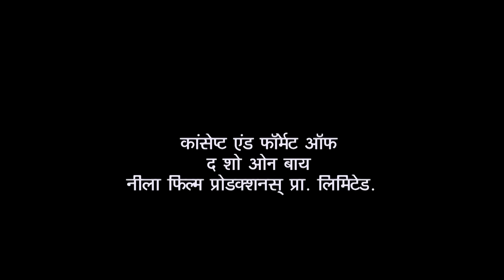Preparation For Ganpati Decorations | Taarak Mehta Ka Chashmah | Full Episode 4186 | 10 Sep 2024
The women of Gokuldham want to take charge of the Ganpati decorations and propose their idea to the colony members Will the members agree to let them handle the decorations

Show Name: Taarak Mehta Ka Ooltah Chashmah
Star Cast: Dilip Joshi, Disha Vakani, Amit Bhatt
Episode No: 4185
Produced By: Asit Kumar Modi